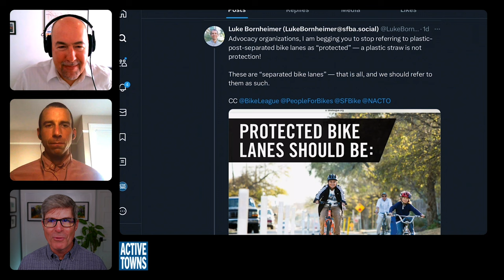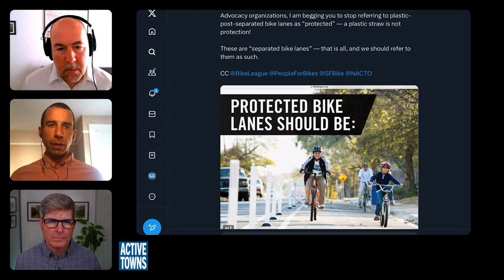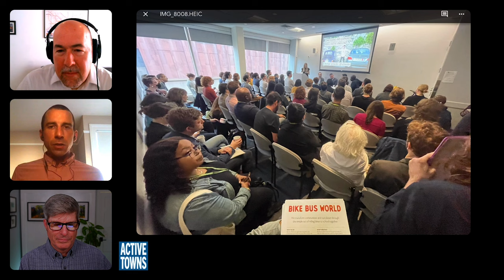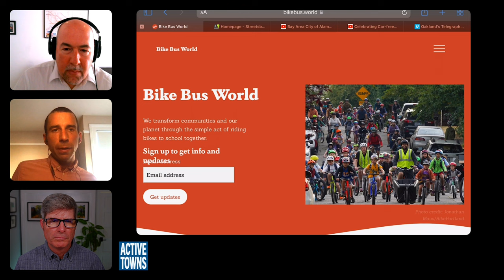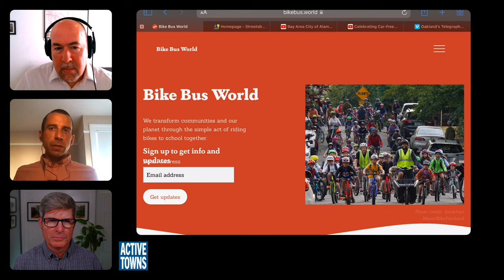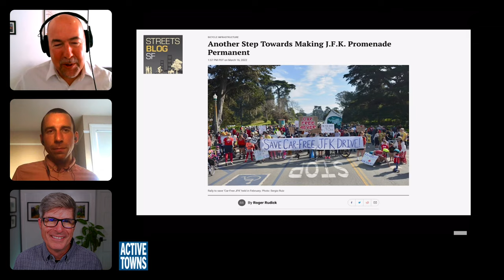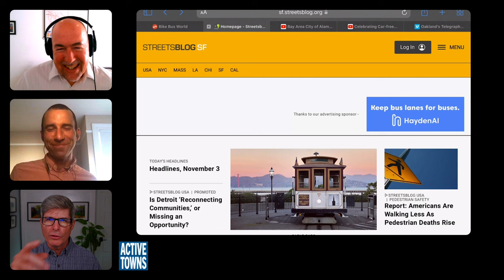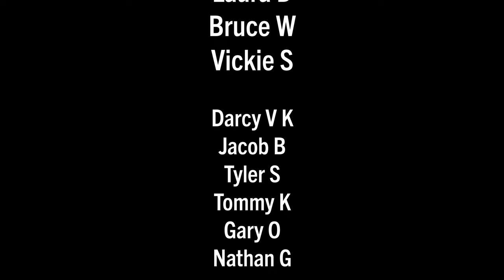The Quest for Safer Streets in the San Francisco Bay Area (a frank discussion)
Roger Rudick and Luke Bornheimer join me for a conversation about the ongoing sagas and successes playing out on the streets of San Francisco and throughout the Bay Area. We highlight several massive wins, including Car Free JFK,  several amazing protected bike lanes, and the bike bus boom, but we also discuss the challenges of an ill-conceived center running, bi-directional cycle track on Valencia.

- Recent X Post by Luke regarding Valencia center running bike lane